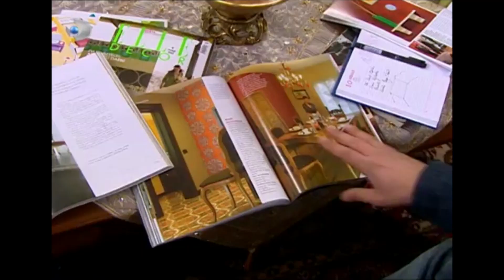Mehmetcan Annesini Özledi ! - Gümüş 91 Bölüm